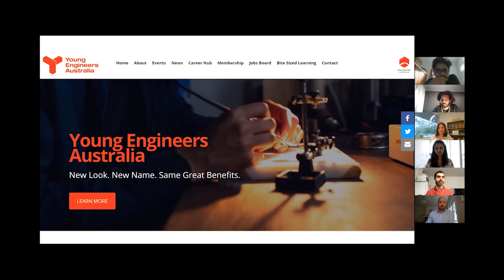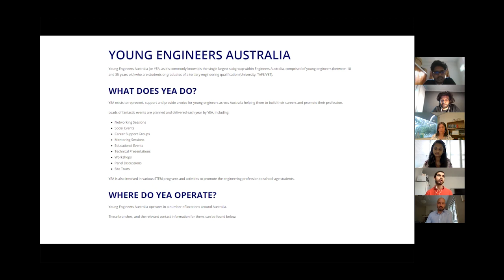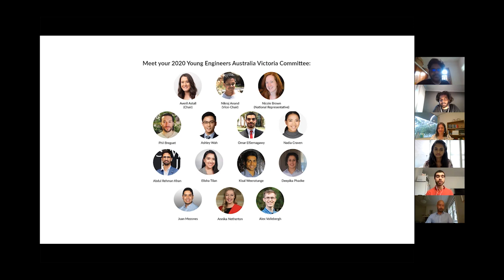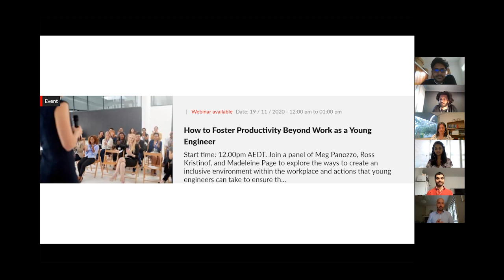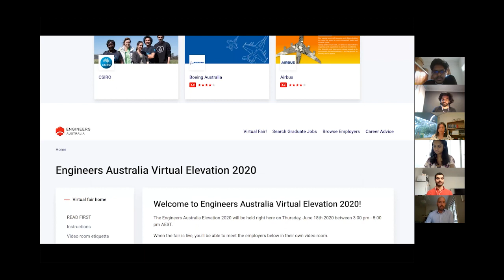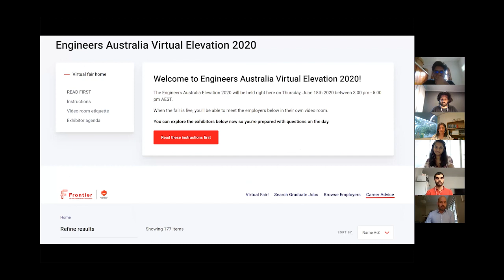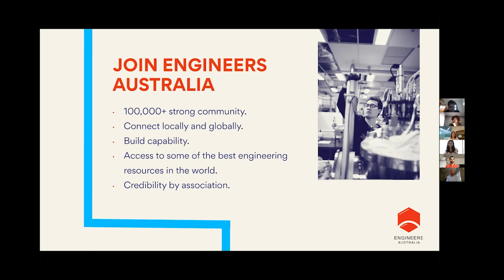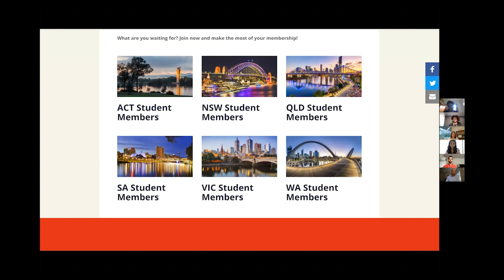SMUCE X Young Engineers Australia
Welcome to SMUCE Panels! This panel is to talk to Young Engineers Australia and to find out about opportunities within this industry.